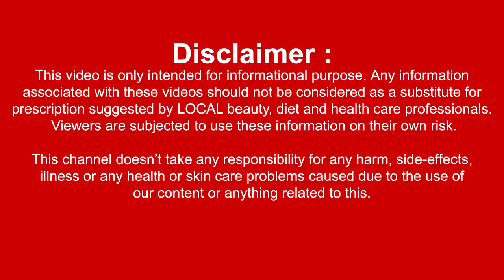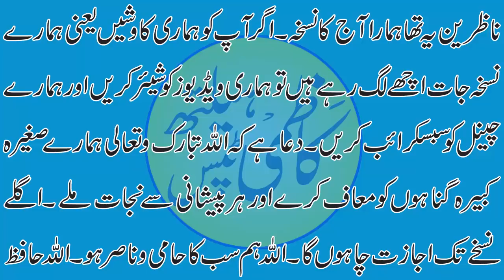Mardana Taqat Ka Toofan | Quwat e Bah Mein Hairat Angaiz Izafa | مردانہ طاقت کاطوفان صرف ایک چیز سے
Mardana Taqat Ka Toofan Sirf aik cheez say | Quwat e Bah Mein Hairat Angaiz Izafa